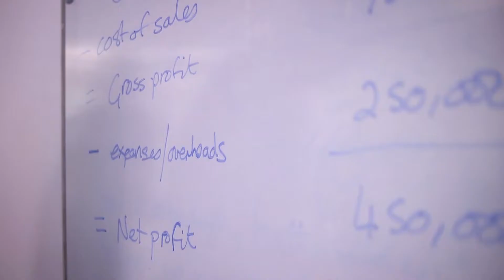Student Insights: MSc Innovation Management and Entrepreneurship (part-time)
Diana Harris, MSc Innovation Management and Entrepreneurship (part-time), speaks about her experiences studying the course.